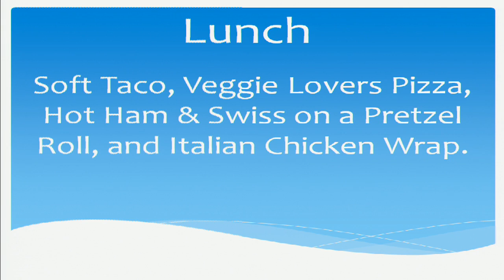Tiger TV 1/31/17